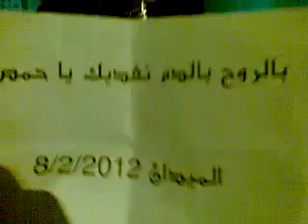8 2 Damascus أوغاريت دمشق حي الميدان ابو حبل , مظاهرة مسائية حاشدة أربعاء ثورتنا منتصرة نصرة لحمص ج2